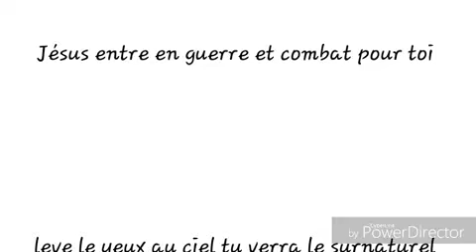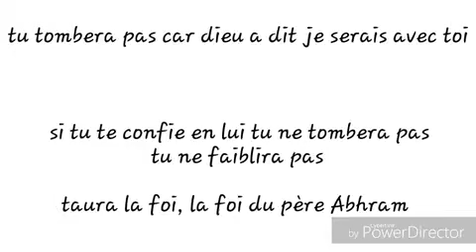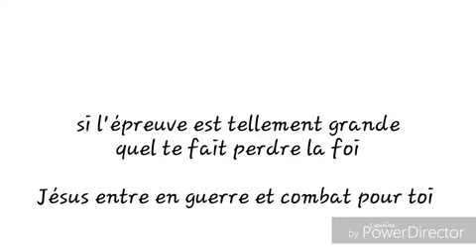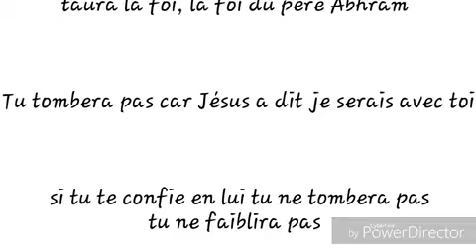Playback Lève les yeux au ciel tu verras le surnaturel (avec paroles)